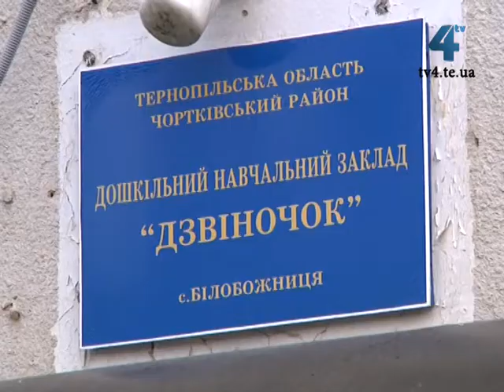Дитячий садочок у Білобожниці не закриють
Батьки вихованців дитячого садочка "Дзвіночок", що у селі Білобожниця Чортківського району, сьогодні збирались під сільською радою, протестуючи проти його закриття. Нагадаємо, що журналістам TV-4 кілька днів тому подзвонили занепокоєні батьки, які повідомили, що садочок хочуть закрити через недофінансування.